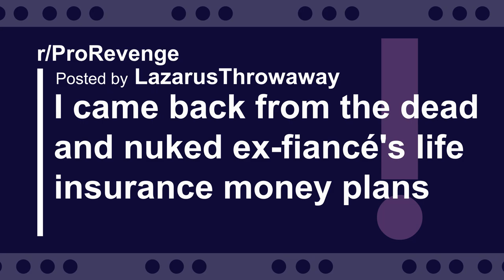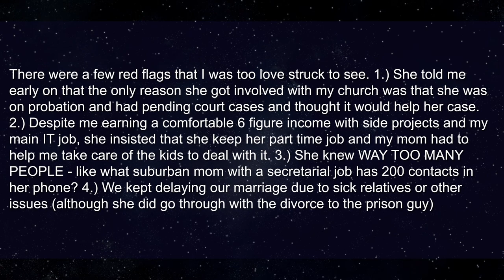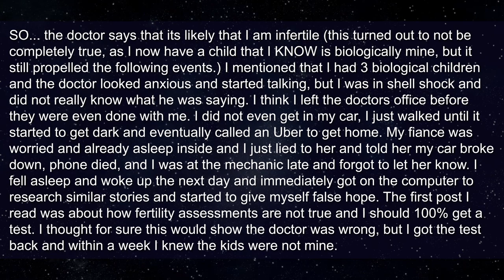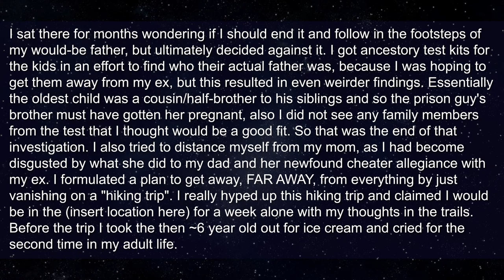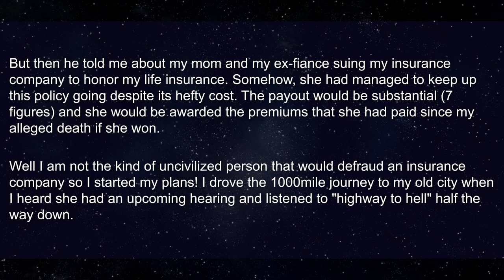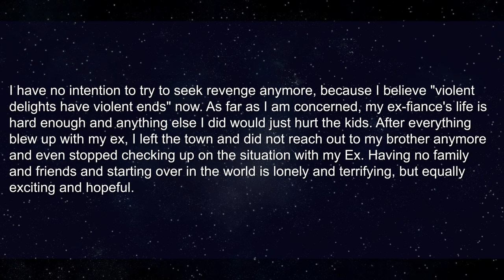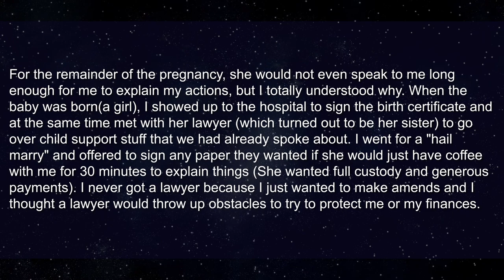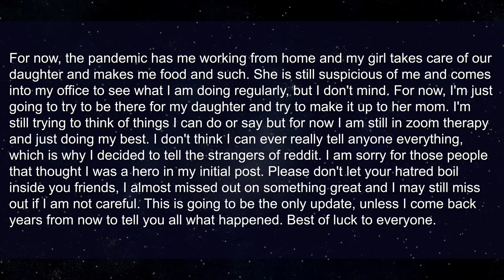I Completely NUKED My Ex-Fiance's Life Insurance Money Plans (Reddit Nuclear Revenge)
I Completely NUKED My Ex-Fiance's Life Insurance Money Plans (Reddit Relationships)

roger hanson

► Title: I Completely NUKED My Ex-Fiance's Life Insurance Money Plans (Reddit Relationships)